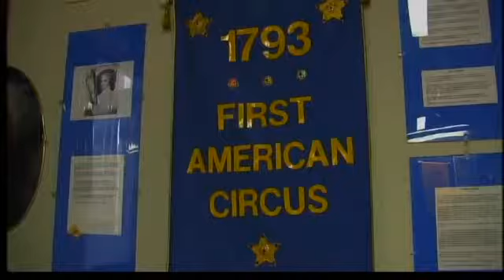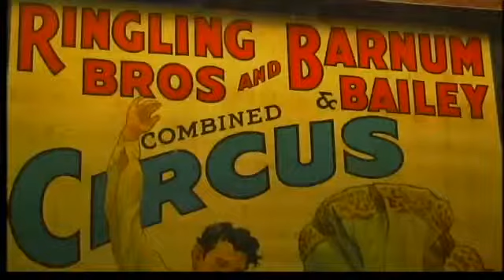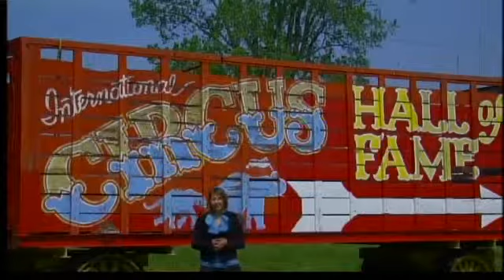Big top greats remembered in Miami Co.